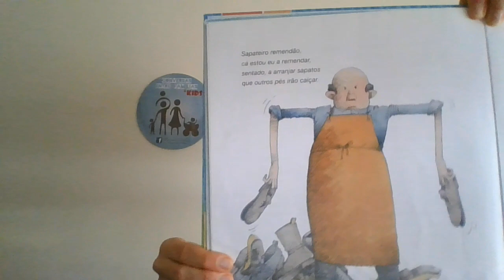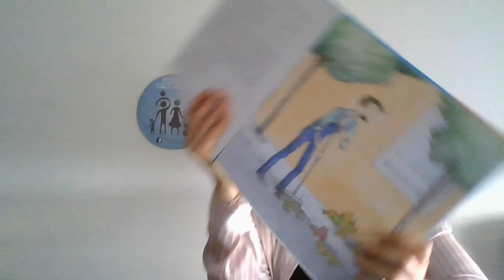Os nove mandriões de Luísa Ducla Soares